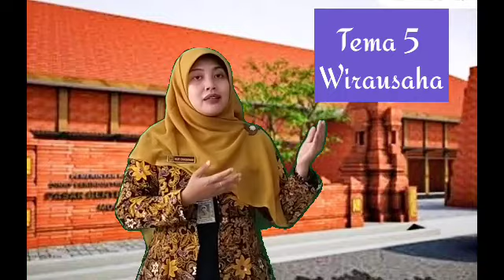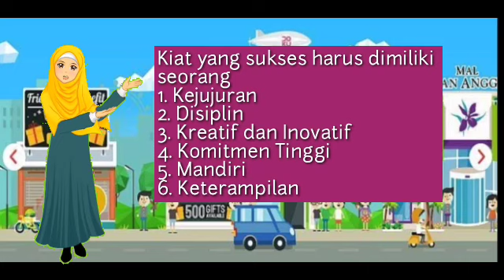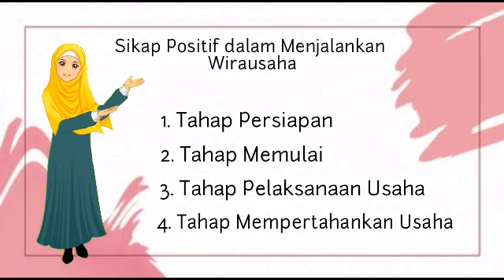SDN Prajurit Kulon 1 - Nur Chasanah - Ayo Berwirausaha